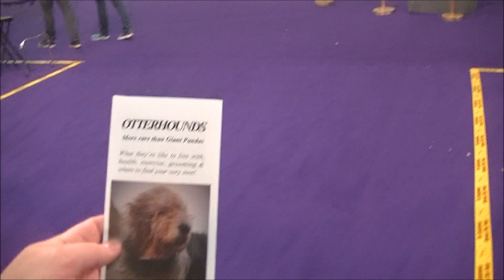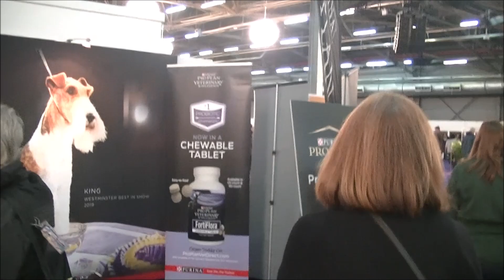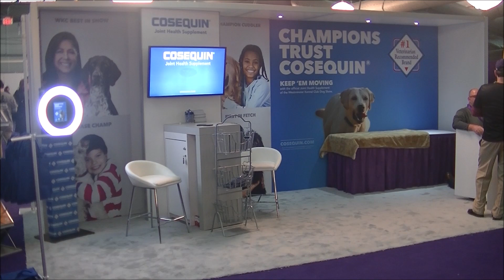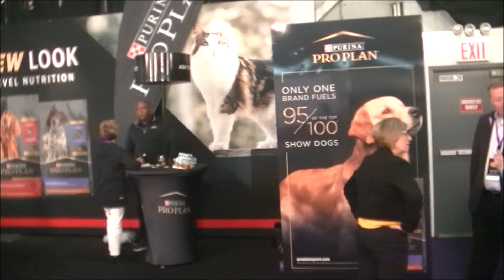Westminster dog show 2020.Feb.09